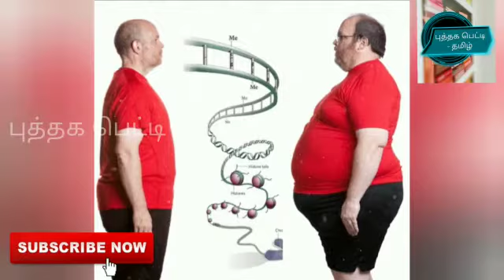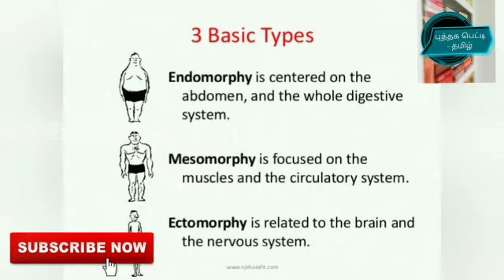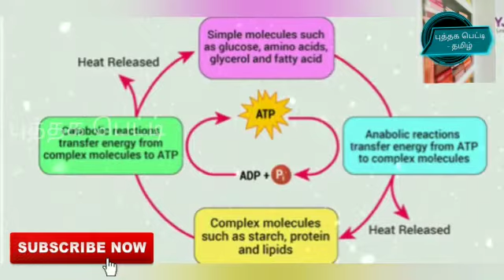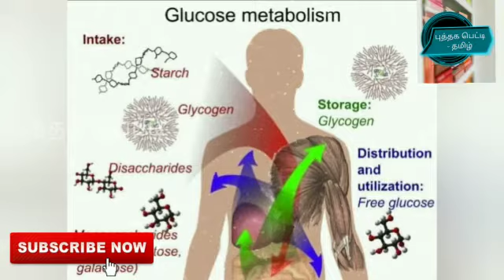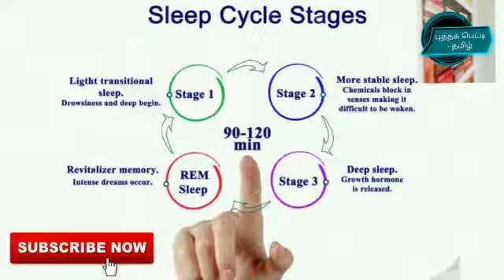Unexpected weight gain reason & about weight loss in tamil / book with science / puthagapetti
Many people suffer from weight gain & obesity
What are the reason cause for weight gain and how to lose weight & how to become healthy explain this session called 📕 with 🔬 in pudhaga petti